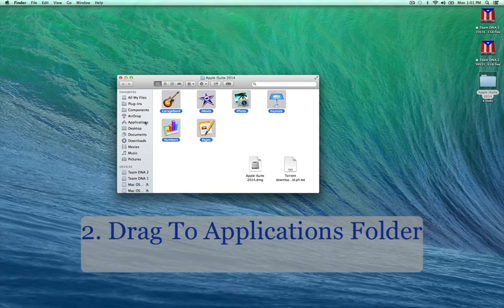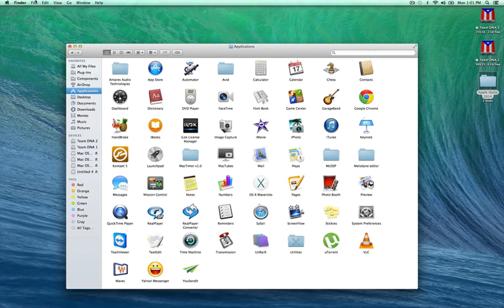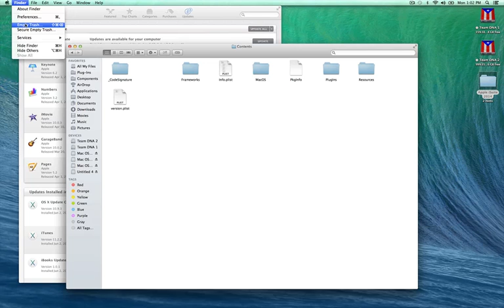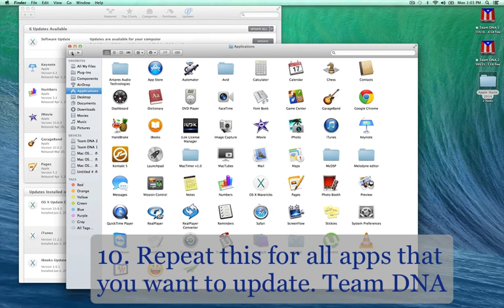How To Unlock and Update Apple iLife 2013 & iWork 2013 Team DNA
This is a very simple How To Update the Apple iSuite Tutorial by: Team DNA. This video will show you step by step instructions on unregistering a locked Apple ID then updating the iLife 2013 & iWork 2013 software applications using you very own Apple ID to register and update these applications when ever you want.